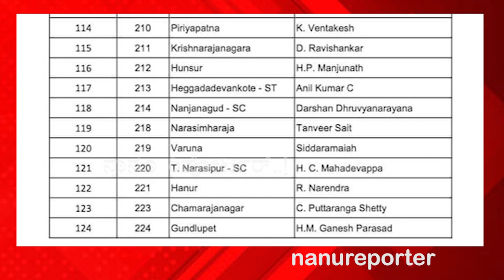ಆಪರೇಷನ್ ಕಮಲ ಕ್ಷೇತ್ರಗಳಲ್ಲಿ ಕೈ ಟಿಕೆಟ್ ಸಸ್ಪೆನ್ಸ್..? 100 ಗುಟ್ಟು 3 ಪೆಟ್ಟು|SIDDARAMAIAH||DKSHIVAKUMAR|CONG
Nanu reporter is a Pioneering 24x7 Kannada News Channel.
Delivering high quality news content in Kannada.